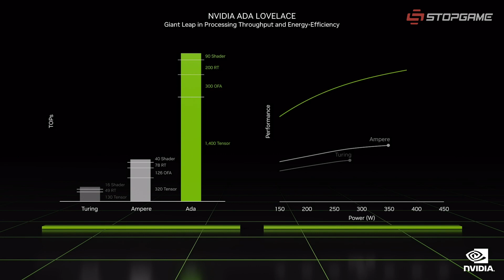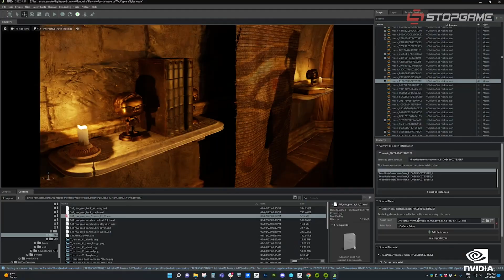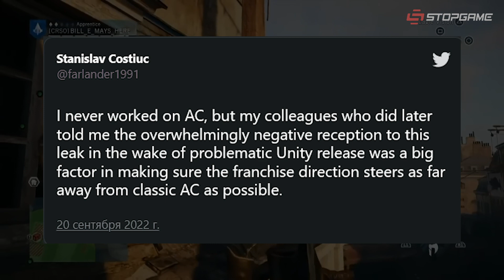Portal с RTX, релиз SpaceVenture, новая концовка в Deathloop, RTX-мод для всех игр, Iron Man от EA…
Анонс GeForce RTX 4090/4080 и программы для создания RTX-модов — RTX Remix, полную версию SpaceVenture разослали краудфандерам с Kickstarter (спустя несколько лет молчания), народное финансирование Star Citizen перевалило за $500 миллионов, отечественная студия получила 10 миллионов рублей от Фонда развития инноваций Республики Саха, апдейт Deathloop добавил в игру расширенную концовку и кросс-плей, EA Motive создаёт игру про Железного человека, экс-сотрудник Ubisoft обвинил Шрайера в «RPG-шности» Assassin's Creed Origins.

• Рефанд! Trail Out, Midnight Fight Express…

Сегодня в выпуске:
0:00 — Анонс GeForce RTX 4090/4080
3:04 — Ограниченный релиз SpaceVenture
3:41 — Star Citizen собрала более $500 млн.
4:18 — Дотации в российский игропром
5:06 — Новый контент для Deathloop
5:26 — Iron Man от EA
5:55 — Джейсон Шрайер сделал «ассассинов» RPG!